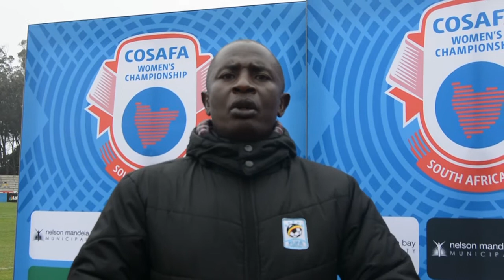INTERVIEW | Crested Cranes coach Lutalo George speaking after a draw with Namibia